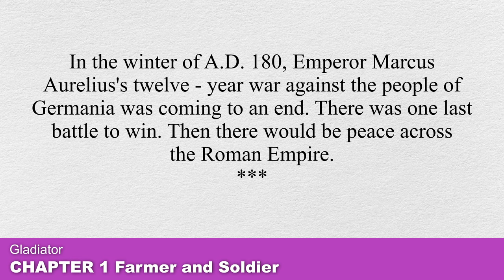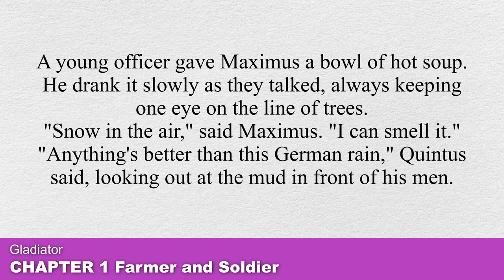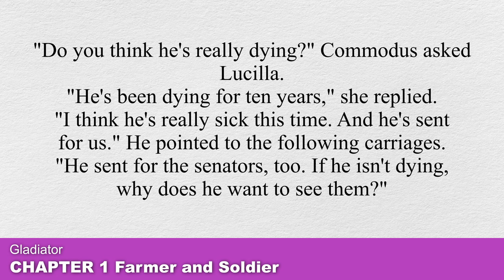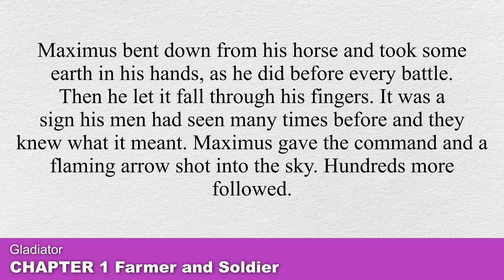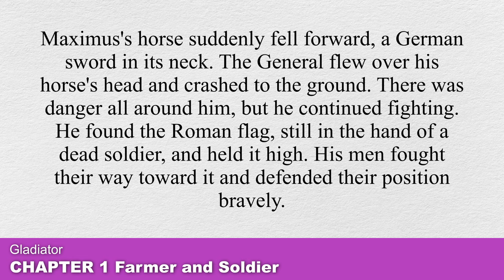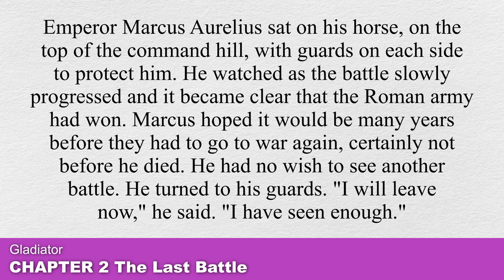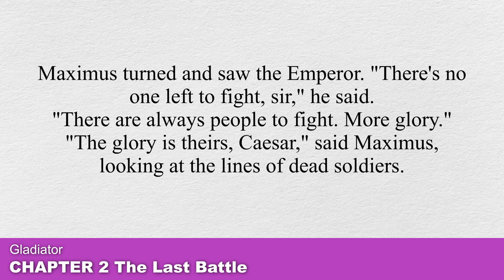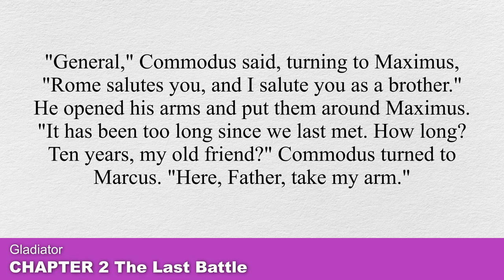🇺🇸🇬🇧Learn English Through Story Level 3 🍀 | PRE-INTERMEDIATE B1 - Gladiator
00:00:05 CHAPTER 1 Farmer and Soldier
00:09:28 CHAPTER 2 The Last Battle
00:23:06 CHAPTER 3 One More Duty
00:43:08 CHAPTER 4 A Prisoner Again
00:59:31 CHAPTER 5 New Gladiators
01:11:01 CHAPTER 6 Caesar's Arrival in Rome
01:20:52 CHAPTER 7 The Spaniard and the Crowd
01:38:05 CHAPTER 8 The Colosseum
01:53:43 CHAPTER 9 A Man for the People
02:05:57 CHAPTER 10 Secrets and Lies
02:17:48 CHAPTER 11 Broken Plans
02:35:07 CHAPTER 12 Home, At Last

🔥REMEMBER🔥
1. Listening
2. Read Aloud
You can Turn the sound off or turn it down and read out loud.

english story
english listening practice
english conversation
english story for listening
learn english
learn english through story
study english
english audiobook english stories
learn english online
woo english
ciao english story
4k story in english
captivating english stories
English vocabulary
English speaking practice
english story
listening English Story
Gladiator book